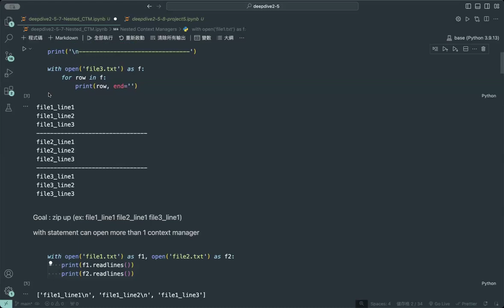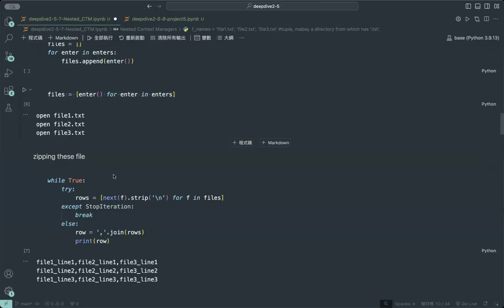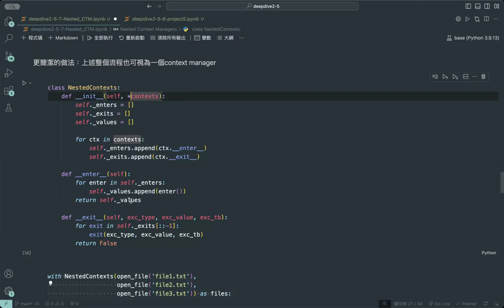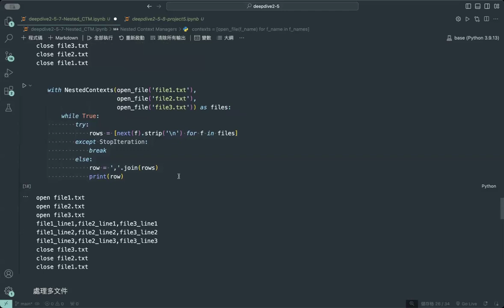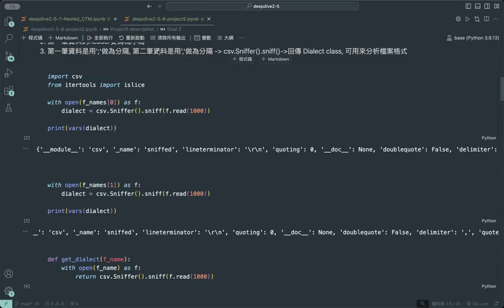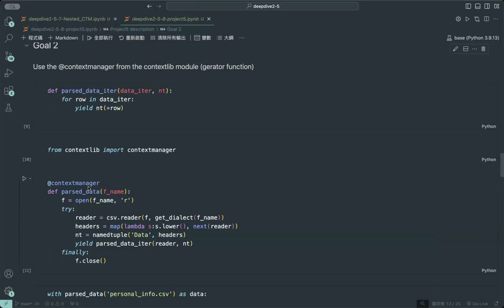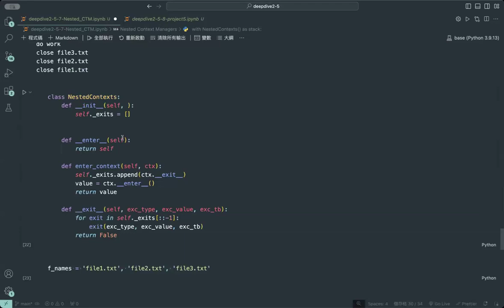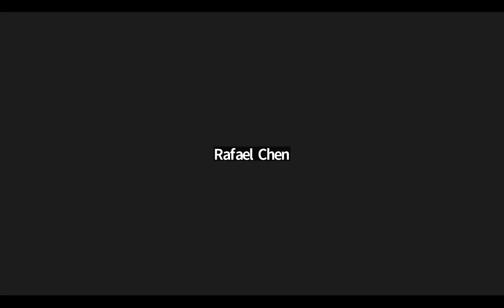第二屆【Python Deep Dive 2】Week 18 - Project 5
▌導讀：Rafael
2024/8/27 PM 8

▌本次主題：
Section 11: Project 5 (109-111)

▌筆記：

▌線上討論及補充：